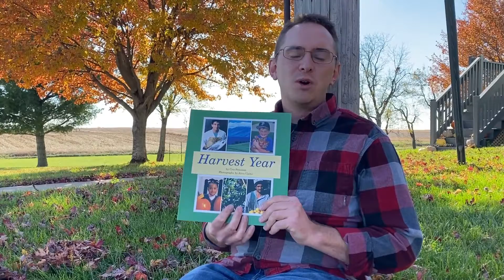"Harvest Year" Book Recommendation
"Harvest Year" by Cris Peterson is a great book to read this fall to better understand where your food comes from, when it's harvested, and who is doing the hard work to get that food to your plates.